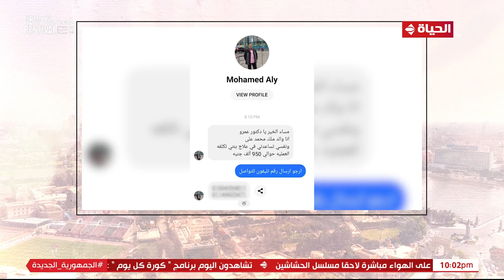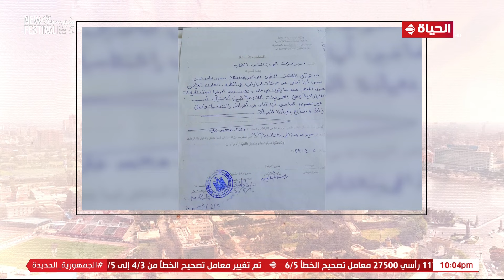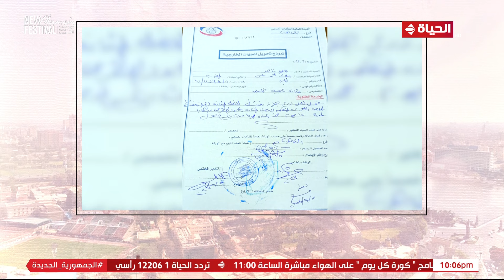عمرو الليثي || برنامج واحد من الناس - الحلقة 285 -الجزء 1